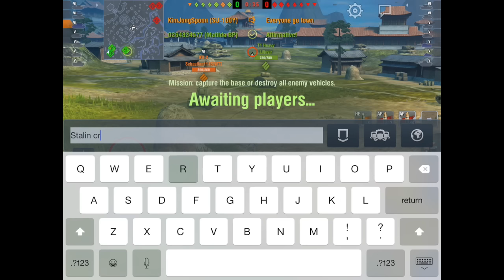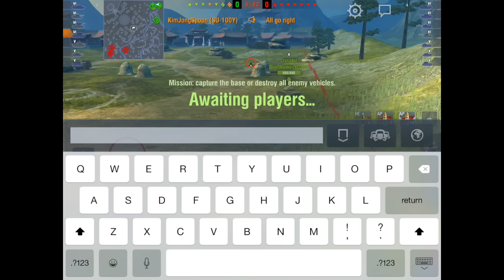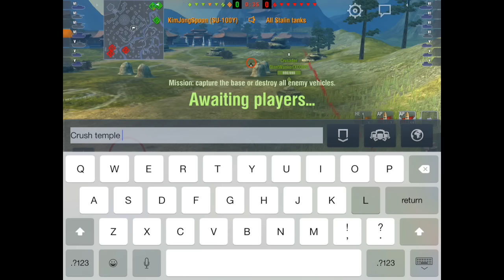World of Tanks Blitz || Split-Screen Live Gameplay: Stalin Tenks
In this video, we see some split-screen live gameplay (we haven't done it in a while) in some OP Stalin Tenks. Sebastian1145 plays in the Tier VI Soviet Heavy the KV-2, and KimJongSpoon plays in the Tier VI Soviet TD the SU-100Y (aka Boxtank). I hope you enjoy!